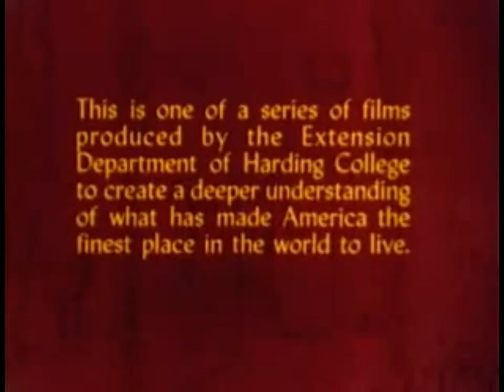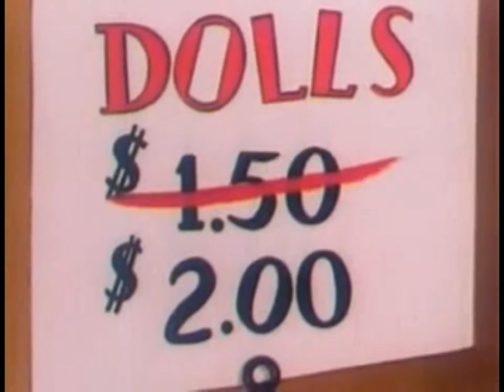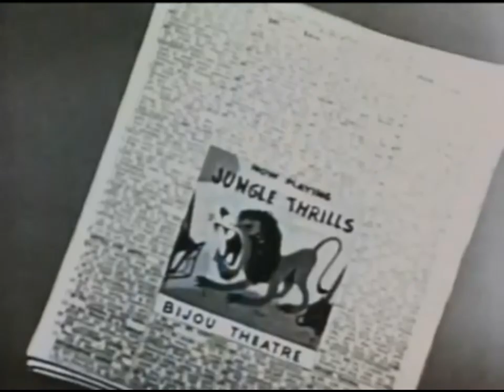Reggaecide - FLFS P3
För liten för skogen is swedish for: To smal (or young) for the forest.
But what does that mean?